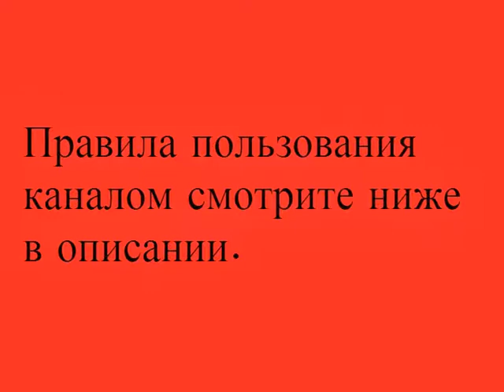Объявления - Ищу работу в Новосибирске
Ищу работу в Новосибирске - Работа в Новосибирске - Найти работу в Новосибирске
Ищу работу в Новосибирске ,
в Новосибирске ,
Найти работу в Новосибирске ,
Сайт по поиску работы в Новосибирске ,
Работа в Новосибирске ,
Вакансии в Новосибирске ,
Работа в Новосибирске ,
Вакансия Новосибирске ,
Работа и вакансии ,
Работа в Новосибирске   вакансии и резюме,
работа,
Ищу работу,
Поиск работы в Новосибирске

ПРАВИЛА ПОЛЬЗОВАНИЯ КАНАЛОМ:
1) Все объявления размещаются строго по разделам,в соответствии с названием самого видео.
2) Подходящий вам раздел(видео) вы можете найти на нашем канале.
3) Все объявления размещаются в разделе КОММЕНТАРИИ, находящийся под нужным видео.